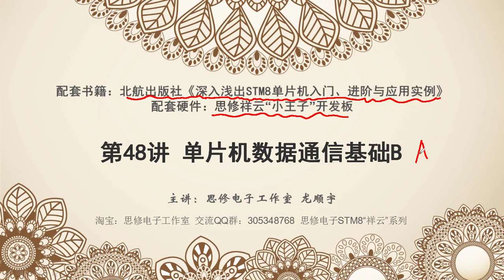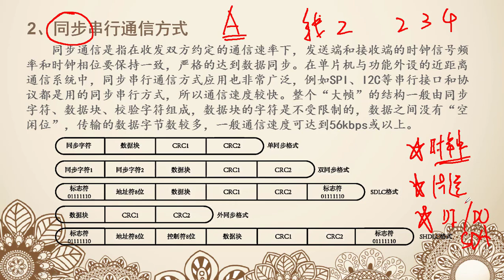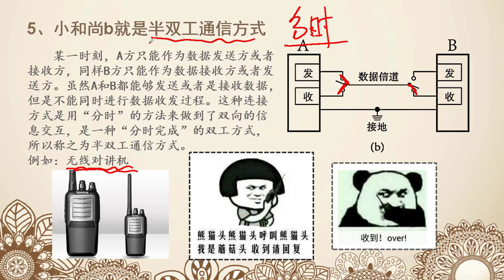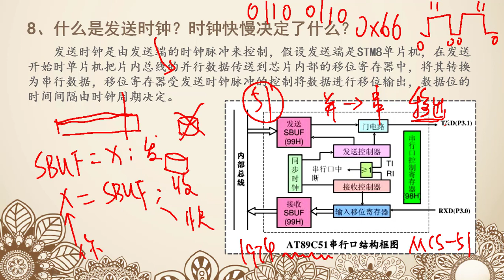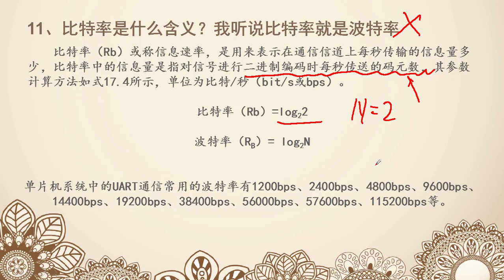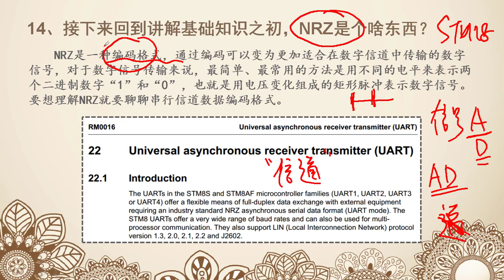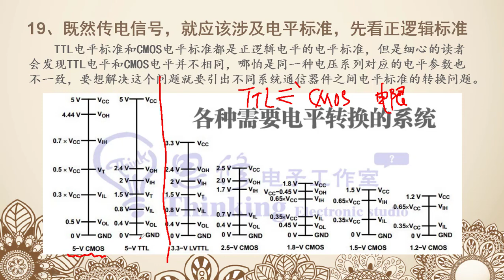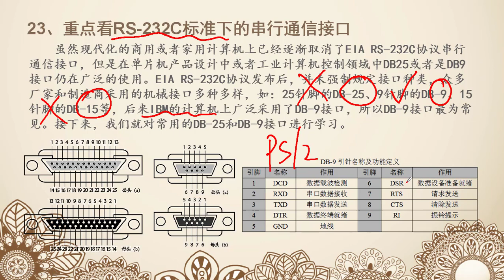【第48讲】思修电子STM8视频教程 单片机数据通信基础B